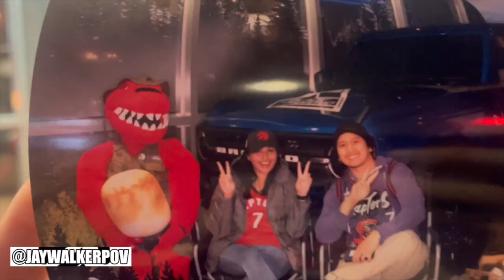The Raptors Game With Gomes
JWPOV in 60 : The Raptors Game With Gomes

A short 60-second music video of watching a Raptors basketball game Vs the Houston Rockets at the Scotiabank Arena, in Toronto, with Gomes.